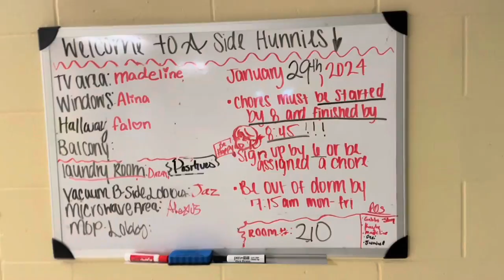A WEEK IN MY LIFE AT JOB CORPS VLOG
Heyyyy cousins🥰
I vloged a week in my life at job corps🤭…
NEW YEARS VLOG|sip & paint + mukbang